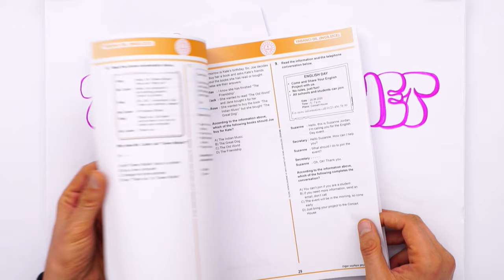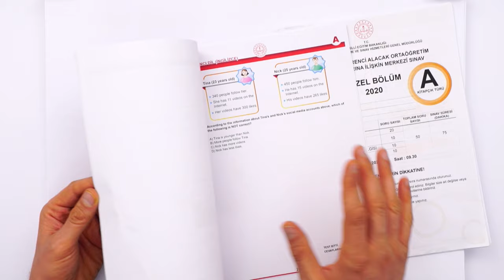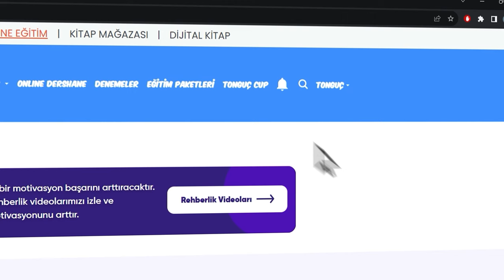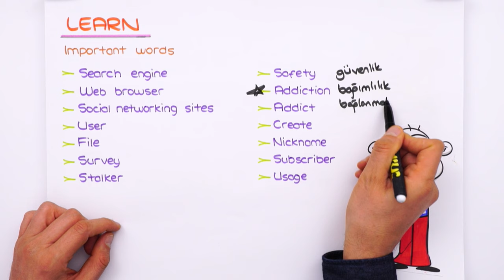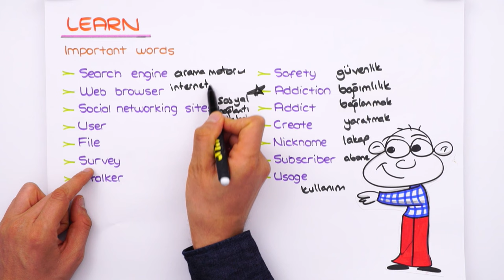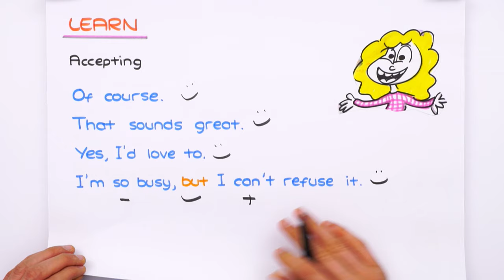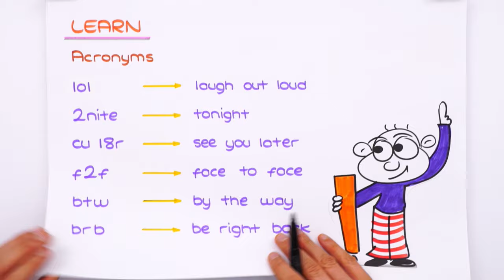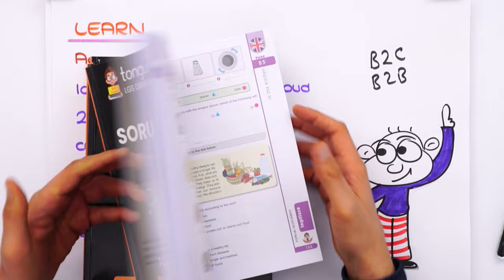The Internet - 2 📚 tonguçCUP 2.Sezon - 8ING14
tonguçCUP 2.Sezon devam ediyor! 🎉 Bugün İngilizce dersinin "The Internet" konusu ile 2024 LGS'ye adım atıyoruz. 🙌 Ayrıca sene boyunca canlı yayınlar, yeni nesil soru çözümleri, challengelar, LGS günlükleri ve motivasyon videoları ile biz hep seninleyiz! O zaman hazırsan kemerleri bağla, uçuşa geçiyoruz. 🚀